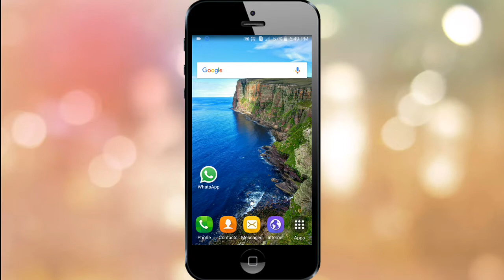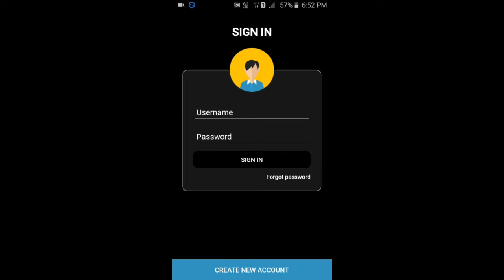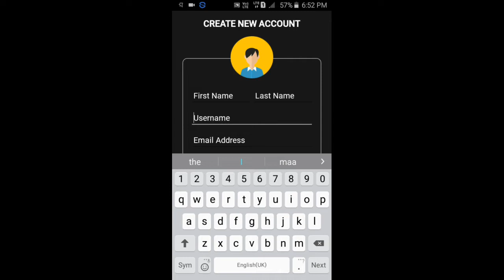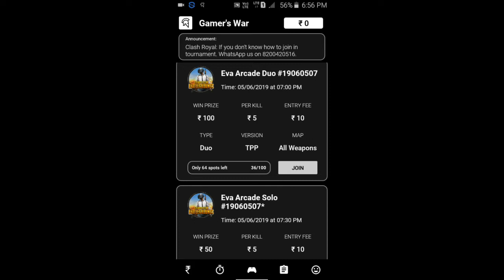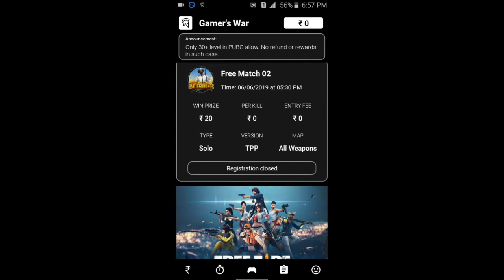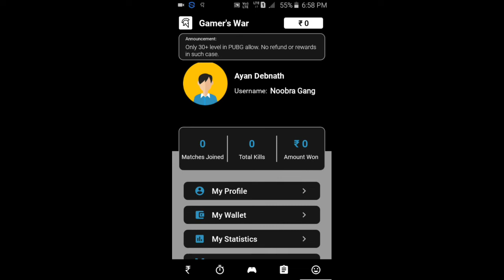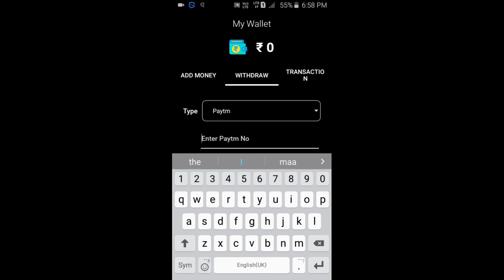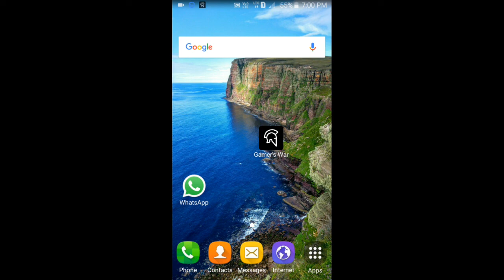[NEW]EARN DAILY 350 RUPEES CASH FROM FREE FIRE/PUBG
Hi Guy's,
In today's video I am talk about how to earn money from free fire or pubg you can make lots of money with this app